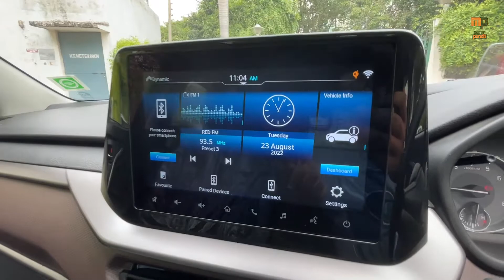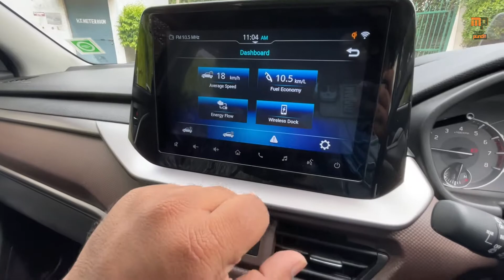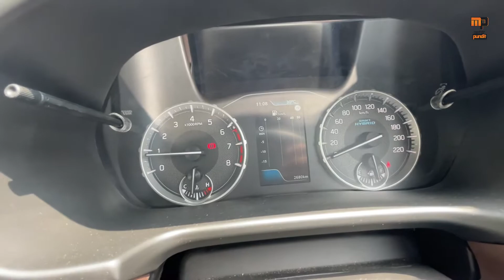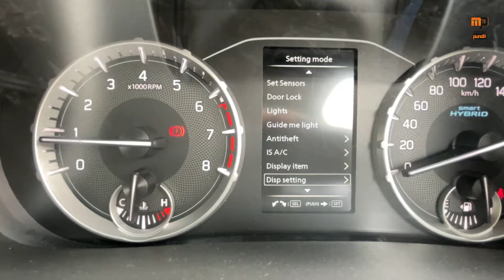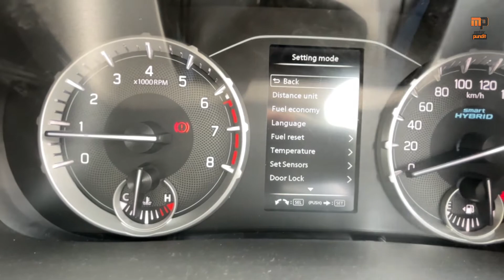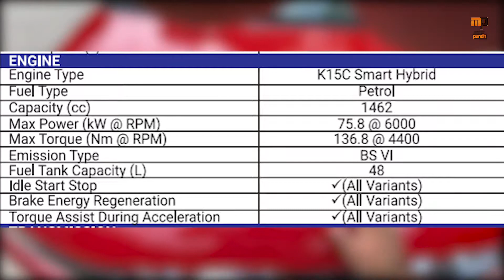Brezza Hybrid 2022 | Brezza New Car 2022 | Mileage Not Satisfied ?? | Brezza Walkaround Review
The all new BREZZA 2022 is here with wide range of variant Lxi, Vxi, Zxi, Zxi+ (SHVS)and also have Sunroof, Idle start stop, Multifunction infotainment system, projected head lamp and many more features.

ENGINE- Petrol 1462 cc, Inline-4 cylinder, BS6, Suzuki K15C Dual jet, Dual VT, Smart Hybrid engine with Lithium-ion Battery & 2.2 kW Electric Motor, 101 HP Power, 136 Nm Torque, 20 kmpl MT, 19 kmpl   AT, 48 litre Fuel Tank, 5-speed Manual or 6 speed AT

Price range of compact suv 9 to 14 lakhs.